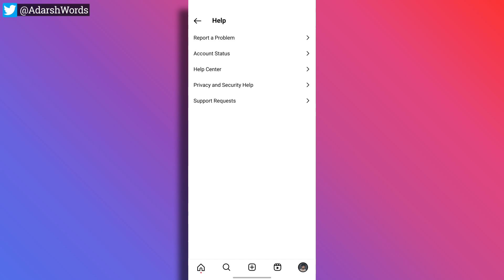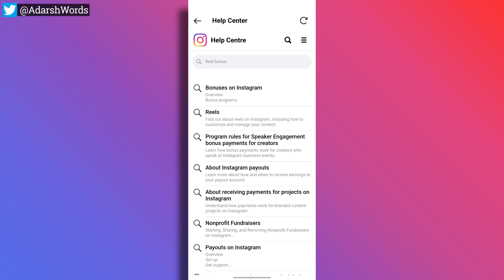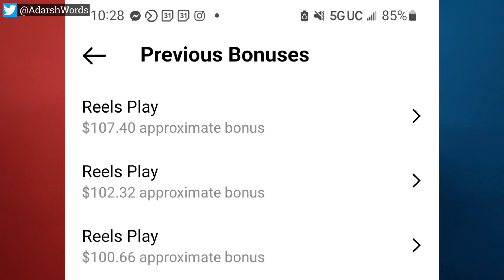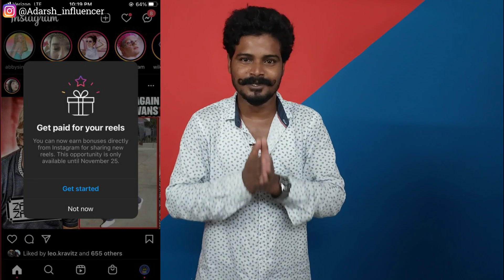Instagram Reels BONUS Stoped 😨| Telugu | Reels Bonus Option Not Showing on Instagram | Bonus Update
Hii Friends!
In this video I have Explained Instagram Reels BONUS Stoped in Telugu and Reels Bonus Option Not Showing on Instagram & Bonus Update

• Why Instagram Reels Bonus stopped telugu
• Instagram reels bonus has stopped telugu
• Instagram Reels bonus option not showing
• Instagram Reels bonus update 2023
• Some Account Settings are Moving Instagram telugu
• Instagram new update 2023 telugu
• Instagram Reels option not showing telugu
• Instagram invite Collaborator not showing telugu
• How to viral instagram reels telugu
• How to upload Instagram reels Properly 2023
• How to upload Instagram reels to get viral telugu
• Instagram reels viral 2023 telugu
• Instagram growth 2023 telugu
• Best time for upload Instagram reels
• How to increase Instagram followers 2023
• What is Instagram Achievements telugu
• What is boost post in Instagram telugu
• What is Reels Achievements telugu
• How to Promote Instagram posts
• How to get Instagram achievements
• How to use boost post in Instagram
• Instagram swipe Reply opention not showing
• Instagram followers free 2023 telugu
• How to increase Instagram followers 2023 telugu
• Get Genuine Instagram followers 2023
• Instagram swipe to Reply
• Instagram hashtags strategy telugu
• Instagram account hacked telugu
• Instagram account desable Solution telugu
• Instagram account suspended telugu
• How to get real likes in Instagram telugu
• How to get viral Reel on instagram telugu
• Buy real Instagram followers
• How to buy real likes Instagram
• Grow Instagram page quickly 2023